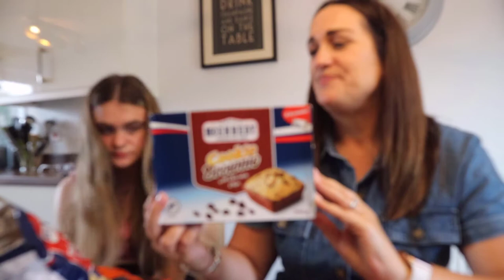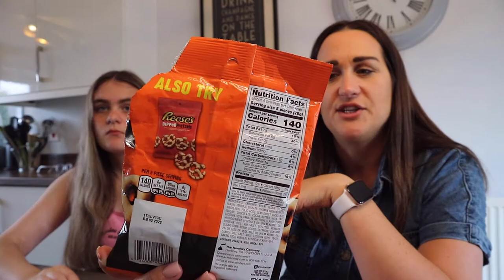Weekend Vlog #29.... American Treat Tasting!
Join Robin and Erin for a slightly shorter vlog this weekend! Its all about the treats with a selection of tasty and some not so tasty American inspired snacks .enjoy xx

*Weekend Vlogs every Saturday at 6pm GMT*

**Mr David and Mr Ian** - London based couple that LOVE Disney!  Visited WDW Florida, DL California and DL Paris. Also have a lovely FB Community page.

** Adam Hattan** - London based guy that loves Disney! WDW Florida and DL Paris vlogs. Used to work at WDW Florida and has written a really helpful guide to all things WDW when you visit!  We have a copy ;-)

**L and R Dreaming** -  UK based couple that have done all the WDW parks! One of the most informative vloggers that we've found. Also have a helpful FB Community page.

**Disney in Detail** - West Country based vlogger Victoria, is a huge Orlando fan and goes a few times a year.  Does weekly live vlogs on all things Disney.  Also has a lifestyle channel "Victoria in Detail".

**Charlotte in Wonderland** - UK based vlogger, that loves visiting Disney parks! Just a really cute vlogger to watch and I (Robin) like her park fashion!

** Disney Shopaholic** - Orlando based vlogger that twice weekly visits the outlets and World of Disney Shops to show whats new and any bargains.  I (Robin) LOVE this vlogger!!!

**Knappily Ever After** - UK based family that love Disney, they're also DVC members and do some really helpful videos on that!  Sian also has a shop online Knapp & Co that does some v cute Disney items.

**The Lodge Guys** - UK based couple that have been daily vlogging for two years including numerous Florida trips!  This is our current watch, were making our way through the January 2020 nearly 50 day trip!

There are loads out there, comment and let us know your faves! xx